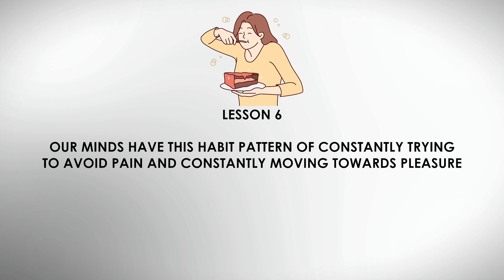I Meditated Every Day for 8 years - Here are My Lessons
In this video, I talk about the lessons I learned from 10 years of meditation.

Timestamps:

00:00 Intro
01:06 Lesson 1 (Distraction)
03:06 Lesson 2 (Pain)
04:47 Lesson 3 (Pain)
06:19 Lesson 4 (Suffering)
08:45 Lesson 5 (Impermanence)
10:47 Lesson 6 (Avoidance)
13:14 Lesson 7 (Delusion)
16::05 Lesson 8 (Impatience)
18:05 Lesson 9 (Self)
20:48 Lesson 10 (Imperfection)